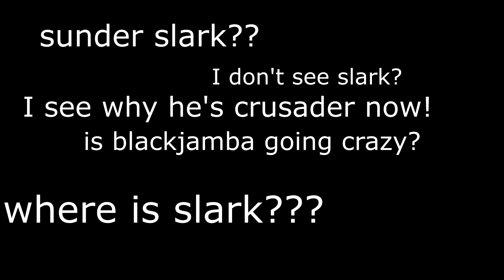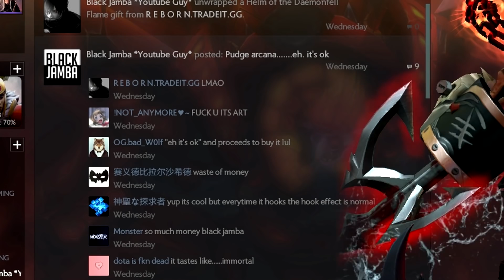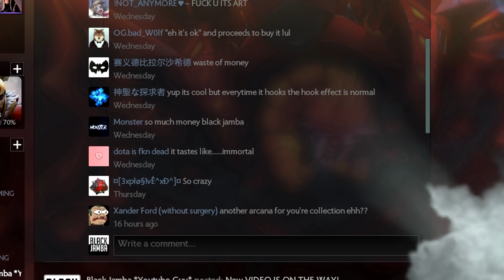New Pudge Arcana Is OP! The Pudge Arcana Shall Set You Free!! Ti8 Battlepass Coming May!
Big thank you to all my subscribers who watch me all the time and Have Notifications on! I will do my best to not let you all down! enjoy this video with me!

Dota 2 new update

New dota 2 patch

New dota 2 battle pass

Battle pass explained

new dota 2 shards

Pudge arcana